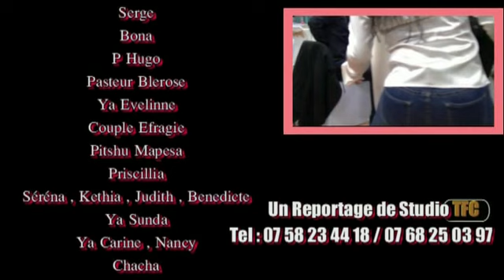ANNIVERSAIRE MAMIE MIREILLE SUITE & FIN